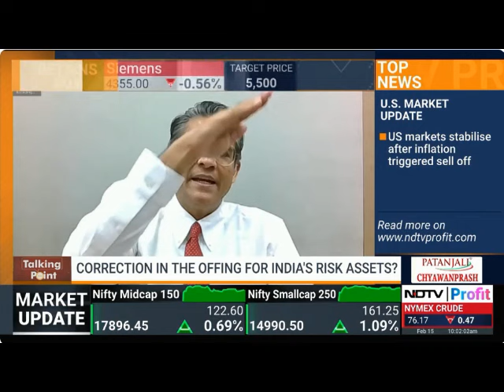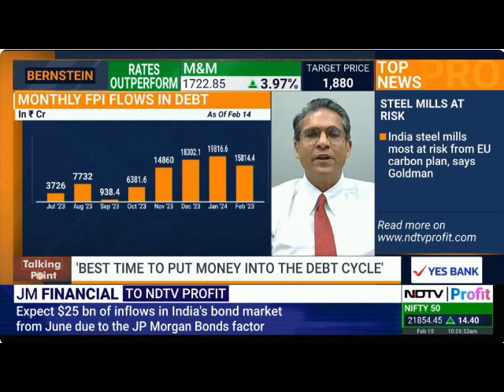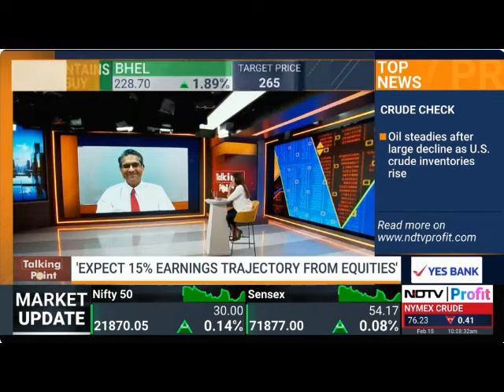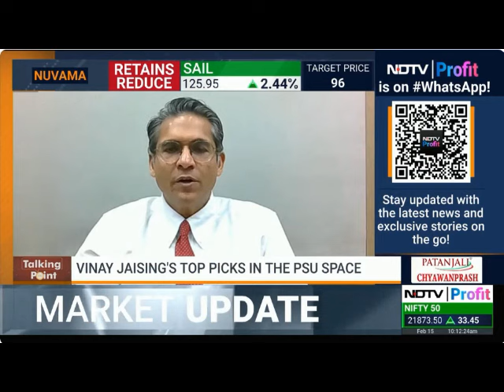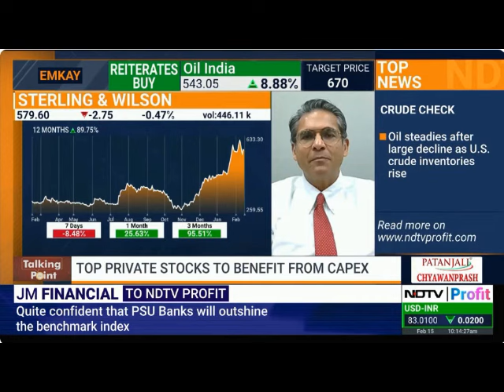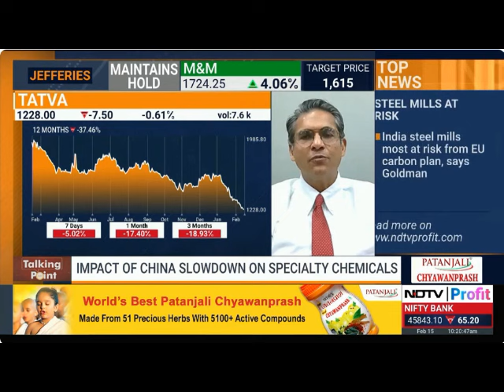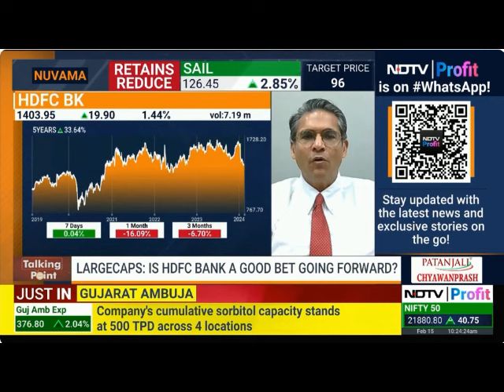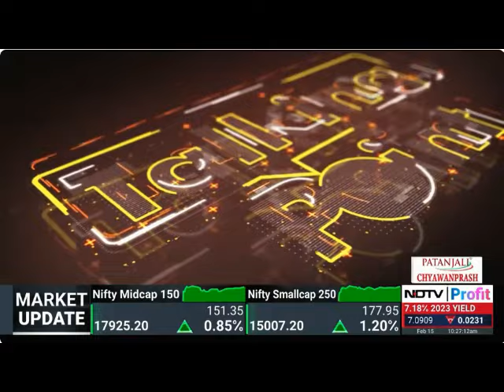Mr. Vinay Jaising of JM Financial on NDTV Profit News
Watch Mr. Vinay Jaising - Managing Director and Co-head, Portfolio Management Services, JM Financial Services Ltd on NDTV Profit as he shares his thoughts on Key growth triggers for Indian Markets.